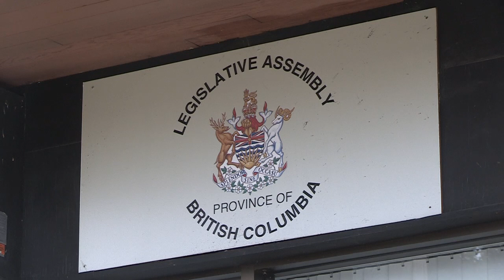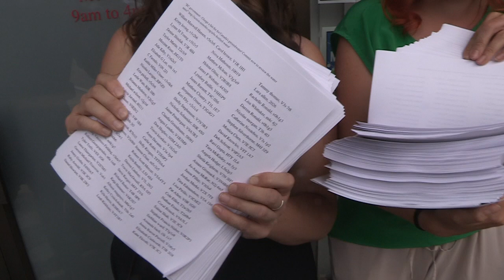Organizers from SumOfUs.org deliver a signed petition on water prices to MLA's office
Organizers from SumOfUs.org delivered a psigned etition on government water prices for industrial and commercial users to MLA Mary Polak's constituency office in Langley Wednesday afternoon.